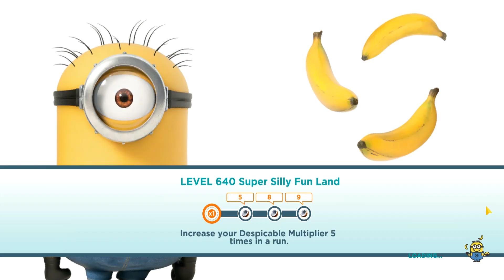Minion Rush | Level 640 | Multipliers in Super Silly Fun Land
Hi,👋 and welcome to an easy level 640 in the Minion Rush game. The perfect goal for this level is to increase your multiplier score, that is the one in the upper left corner, for 9 times in a single run. With a XXL or a Freeze Ray power-up, that is something that should be not so difficult to achieve. I started with a swipe in the Fortune Wheel first and the Super Silly Fun Land area came up for this level. Let's GO! As a personal challenge, I did not even activated an option at the start, so plain multiplying it is in this run. Dying, missing the Freeze Ray power-up, but luckily the XXL came soon after.
नमस्ते,👋 और मिनियन रश गेम में आसान लेवल 640 में आपका स्वागत है। इस स्तर के लिए सही लक्ष्य अपने गुणक स्कोर को बढ़ाना है, जो कि ऊपरी बाएँ कोने में है, एक ही बार में 9 बार। XXL या फ़्रीज़ रे पावर-अप के साथ, यह कुछ ऐसा है जिसे हासिल करना इतना मुश्किल नहीं होना चाहिए। मैंने सबसे पहले फॉर्च्यून व्हील में स्वाइप करके शुरुआत की और सुपर सिली फन लैंड क्षेत्र इस स्तर तक आ गया। चल दर! एक व्यक्तिगत चुनौती के रूप में, मैंने शुरुआत में एक विकल्प भी सक्रिय नहीं किया था, इसलिए इस बार इसे गुणा करना सरल है। मर रहा हूँ, फ़्रीज़ रे पावर-अप गायब है, लेकिन सौभाग्य से XXL जल्द ही आ गया।
Hola,👋 y bienvenido al nivel 640 fácil en el juego Minion Rush. El objetivo perfecto para este nivel es aumentar tu puntuación multiplicadora, que es la que está en la esquina superior izquierda, 9 veces en una sola carrera. Con un potenciador XXL o Freeze Ray, eso es algo que no debería ser tan difícil de lograr. Primero comencé deslizando el dedo en Fortune Wheel y el área Super Silly Fun Land apareció para este nivel. ¡Vamos! Como desafío personal, ni siquiera activé una opción al principio, así que multiplicarla es simple en esta carrera. Muriendo, faltando el encendido Freeze Ray, pero afortunadamente el XXL llegó poco después.
Hallo 👋 und willkommen zu einem einfachen Level 640 im Minion Rush-Spiel. Das perfekte Ziel für dieses Level besteht darin, Ihren Multiplikator-Score, also den in der oberen linken Ecke, in einem einzigen Durchgang um das Neunfache zu erhöhen. Mit einem XXL- oder Freeze-Ray-Power-Up sollte das nicht so schwer zu erreichen sein. Ich habe zunächst mit einem Wisch im Glücksrad begonnen und für dieses Level kam der Bereich „Super Silly Fun Land“ ins Spiel. Lass uns gehen! Als persönliche Herausforderung habe ich zu Beginn nicht einmal eine Option aktiviert, daher ist das Multiplizieren in diesem Lauf einfach. Sterben, das Freeze Ray-Power-Up fehlt, aber zum Glück kommt das XXL bald darauf.
Hallo, 👋 en welkom bij een eenvoudig niveau 640 in het Minion Rush spel. Het perfecte doel voor dit niveau is om je vermenigvuldigingsscore, die in de linkerbovenhoek, 9 keer te verhogen in één run. Met een XXL- of een Freeze Ray-power-up zou dat niet zo moeilijk moeten zijn om te bereiken. Ik begon eerst met een veeg in het Fortune Wheel en het Super Silly Fun Land-gebied kwam naar voren voor dit niveau. Laten we gaan! Als persoonlijke uitdaging heb ik in het begin niet eens een optie geactiveerd, zo duidelijk is het vermenigvuldigen in deze run. Stervend, miste de Freeze Ray power-up, maar gelukkig kwam de XXL kort daarna.
Merhaba 👋 ve Minion Rush oyununda kolay 640. seviyeye hoş geldiniz. Bu seviyedeki mükemmel hedef, sol üst köşedeki çarpan puanınızı tek bir koşuda 9 kat artırmaktır. Bir XXL veya Freeze Ray güçlendirmesi ile bunu başarmak o kadar da zor olmamalı. Önce Şans Çarkı'nda bir kaydırma yaparak başladım ve Süper Silly Fun Land alanı bu seviyeye geldi. Hadi gidelim! Kişisel bir meydan okuma olarak, başlangıçta bir seçeneği etkinleştirmedim bile, bu yüzden bu çalışmada bunu çarpmak basit. Ölmek üzereydi, Freeze Ray güçlendirmesini kaçırıyordu ama şans eseri XXL kısa süre sonra geldi.
Ciao 👋 e benvenuto al facile livello 640 del gioco Minion Rush. L'obiettivo perfetto per questo livello è aumentare il tuo punteggio moltiplicatore, cioè quello nell'angolo in alto a sinistra, per 9 volte in una singola corsa. Con un potenziamento XXL o Freeze Ray, questo non dovrebbe essere così difficile da ottenere. Ho iniziato prima scorrendo nella Ruota della fortuna e per questo livello è apparsa l'area Super Silly Fun Land. Andiamo! Come sfida personale, non ho nemmeno attivato un'opzione all'inizio, quindi in questa corsa è semplice moltiplicarla. Stava morendo, mancava il potenziamento del Raggio Congelante, ma fortunatamente l'XXL è arrivato subito dopo. Ci vediamo al prossimo video quindi non dimenticare di iscriverti 🔔 a questo canale!